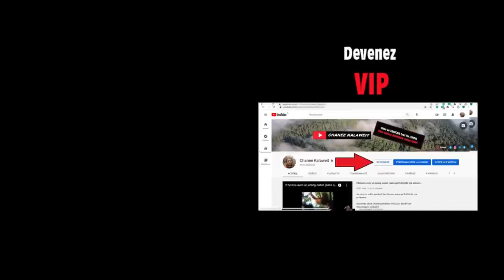L'HISTOIRE DU PETIT NASIQUE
Nous recevons un tout petit nasique des autorités. Ses chances de survie sont très faibles. Les singes ne sont pas des animaux de compagnie.

Soutenez cette chaîne (devenez VIP) pour bénéficier d'avantages exclusifs :
Merci !

L’association Kalaweit travaille en partenariat avec le Ministère indonésien de l’environnement et des forêts.